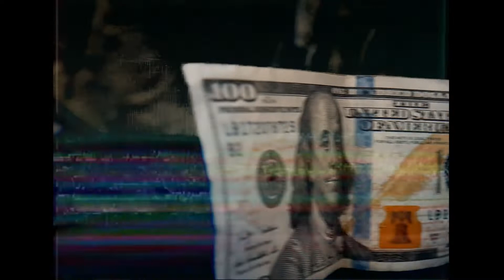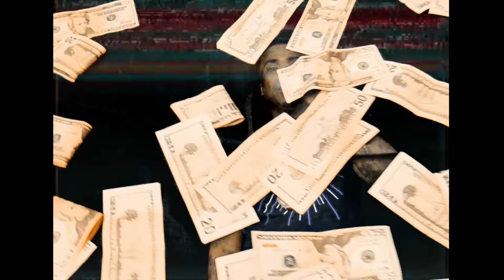GMB Sosa Suave - So Hard Freestyle (Dir. by AndrewFlippa)